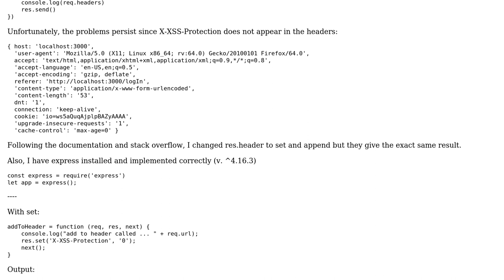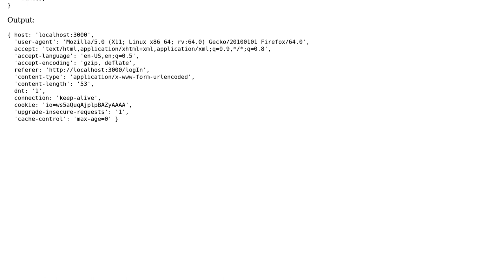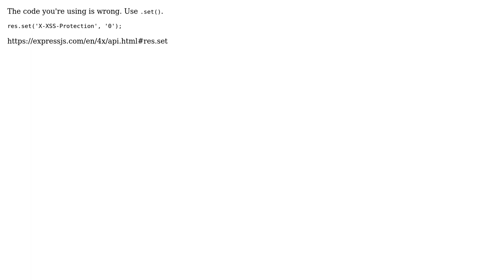Cant set HTTP headers in express (2 Solutions!!)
Cant set HTTP headers in express

With thanks & praise to God, and with thanks to the many people who have made this project possible! You are responsible for your own actions.